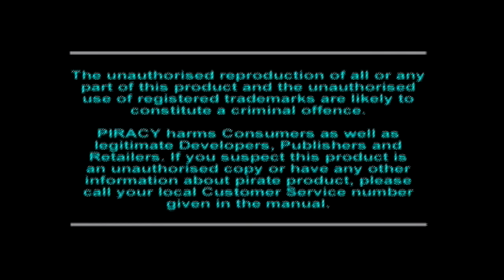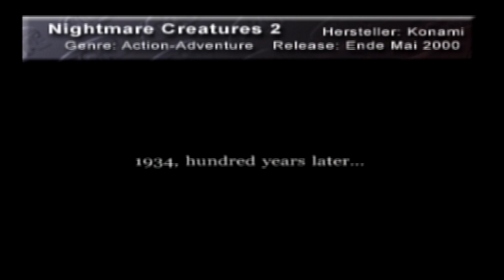Demka i demeczka (PlayStation) Play Zone (vol. 19, 6/2000) z Niemiec w jakości skacząco-merdającej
Bez upscalera jakość jest jeszcze gorsza niż na kasecie VHS.
Sama jednak zawartość płytki jest arcyświetna i w dobry sposób uzupełnia resztę. Jedynie jeden film na płycie jest koszmarny.